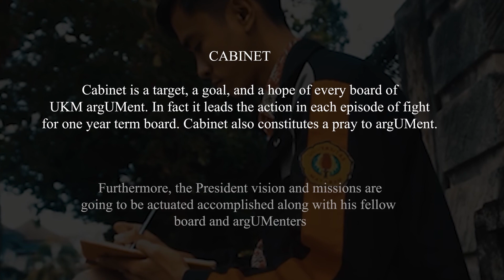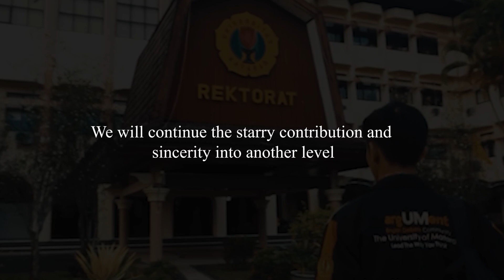NEW BOARD AND CABINET OF UKM argUMent UNRAM 2023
ANNOUNCEMENT

Please welcome.
The 15th CABINET & BOARD of UKM argUMent

__DYNAM⚡C CABINET__
2023

Board Structure of UKM argUMent 2023 :

• President : Arif Fitrah Aulia
• Secretary General  External: Tri Ridho Verdiansyah
• Secretary General Internal: Muh Anfal Solihin
• Treasurer : Dinda Putri Arisma

• Human Resources Department
Coordinator : Nurani Asiyah
Vice Coordinator : Siti Sulpiani Anjani

• Achievement Development Department
Coordinator : Finda Restu Mulia
Vice Coordinator : S. Antya Rohmawati

• Class Management Department
Coordinator : Iqozul Himam
Vice Coordinator : Annisa Fitri Aulia

• Debate Department
Coordinator : Moh. Khazani Darunnafis
Vice Coordinator : Yulianingsih

• Public Relation Department
Coordinator : M. Adam Suazhari
Vice Coordinator : M. Rizkiyan

• Publication Media Department
Coordinator : Wawan Kurniawan
Vice Coordinator : Intan Rizky Widya Astuti

• Educational Media Department
Coordinator : Dita Khairun Nisa
Vice Coordinator : Nita Pujiana

• Academic And Profession Department
Coordinator : Muh Zul Muhaji
Vice Coordinator : Lalu Al Muhajir

• Fundraising Department
Coordinator : Baiq Inda Rahma Syafitri
Vice Coordinator : Ilda Yani

• Administration Department
Coordinator : Alfu Laily
Vice Coordinator : Ali Suria

__argUMent DYNAM⚡C__